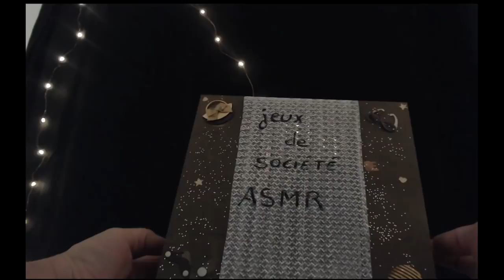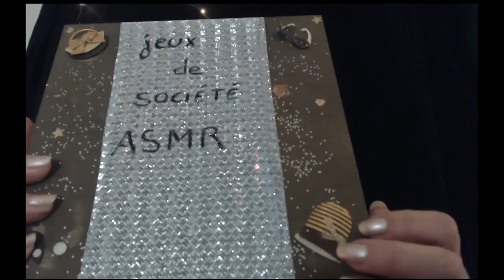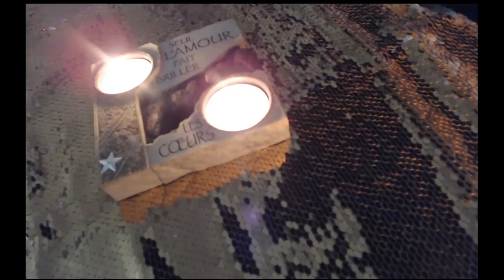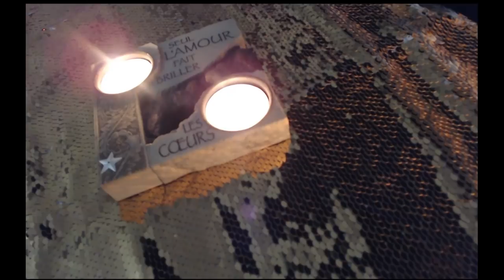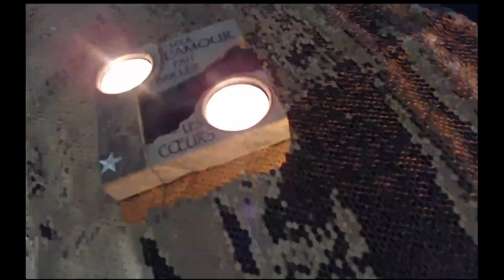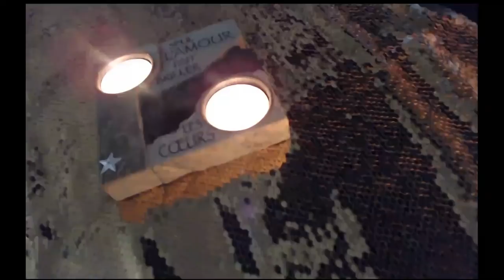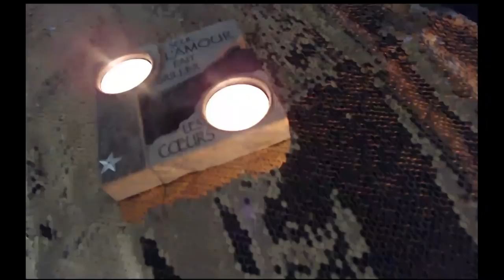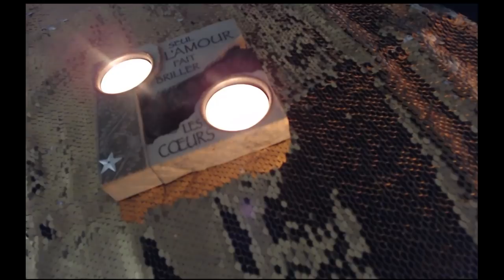roleplay asmr j'ai un cadeau pour toi sous mon sapin ( noël ) chuchotement whisper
le père noël a déposé un cadeau pour toi sous mon sapin

ADRESSE POSTALE:

           354 Place de WETTENBERG
           84700 Sorgues

detente
relaxation
roleplay
douceur
sommeil